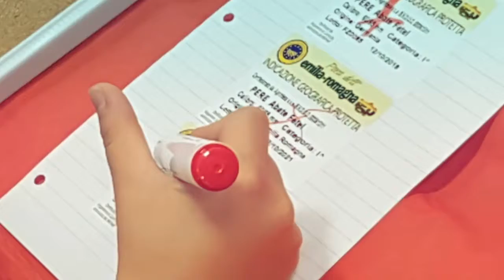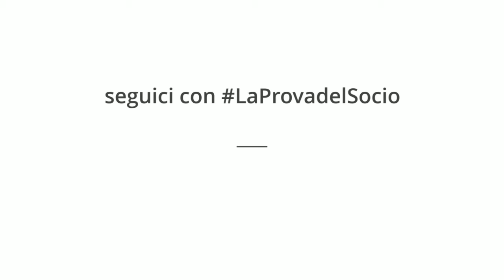Pera Abate Opera LaProvadelSocio prova2